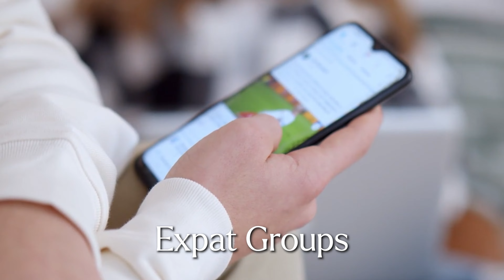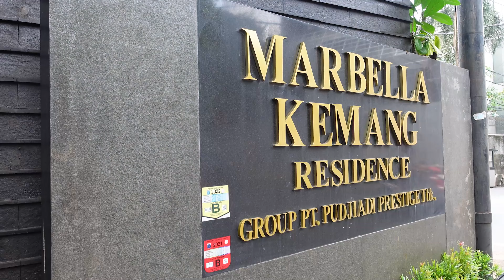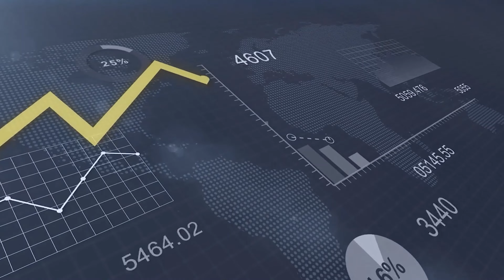AMAZINGLY AFFORDABLE Apartment in an EXPENSIVE SUBURB | Jakarta, Indonesia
🖥Access our Travel Budget Planner
A planner that looks into your income & expense to determine if you can take the trip.

✍🏽Grab our "LIMITING BELIEF BREAKER" workbook
This AI powered workbook will help you unlock your limiting beliefs & take the necessary steps to live your life of freedom

We were SHOCKED to find out that apartment prices in Jakarta are way more expensive that in other metro cities in South East Asia. But we somehow FOUND an AFFORDABLE apartment in one of Jakarta’s most Expensive Suburbs – Kemang. And in this video, we are going to talk about 3 points that led to this Apartment and stick around till the end as we share the prices we paid and the savings we made!

For anyone new here - OUR BACKSTORY 👇
We are Nabeel, Zenesta & Yara - A Bangladeshi Aussie family who recently quit our 9-5 job, sold all our belongings & bought a one-way ticket to travel the world with our child while we build our freedom-based business. We left our comfortable home of 15+ years in Sydney to embrace a life of freedom - Freedom of TIME, LOCATION & MONEY. We curated our own adult GAP YEAR & slow traveling southeast Asia.

WHERE HAVE WE BEEN SO FAR✈🌍
🇲🇾 3 months Malaysia
🇹🇭 2 months Thailand
🇧🇩 1 month Bangladesh
🇻🇳 3 months Vietnam
🇮🇩 2 months Indonesia

If you liked this video you will also like below video

Your subscription helps us grow our channel in these early days. So, THANK YOU for your time & support